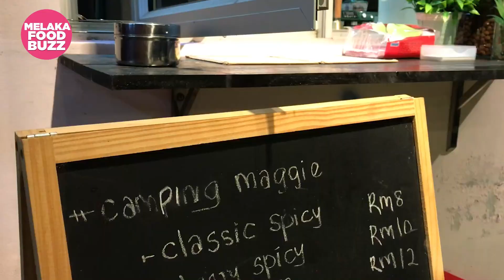The Camping Coffee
Bayangkan betapa tenangnya dapat menghirup kopi panas sambil makan mi segera ala-ala berkelah tepi pantai...tapi rasa mantap macam kat kafe mewah.

Suasana macam ini anda boleh dapat di The Camping Coffee tau. Memang best sebab konsep kafenya yang sangat menenangkan, tak bising dan jauh daripada jalan utama.

Nak OOTD? Inilah portnya! Kenyang dapat, gambar pun dapat. Meh ler makan sini. Bro Z tunggu niiii.

📍 The Camping Coffee, Lorong Husin Ali Kg Sorok Sarang Helang, Bachang
📍Dibuka setiap hari kecuali Jumaat (5.30 petang hingga 10.30 malam)